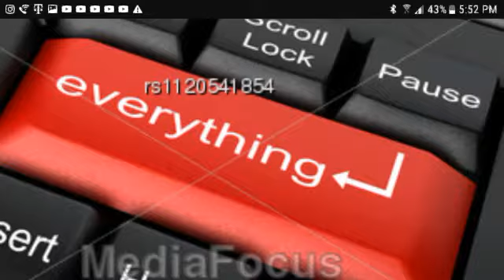My new intro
This is my new and last intro